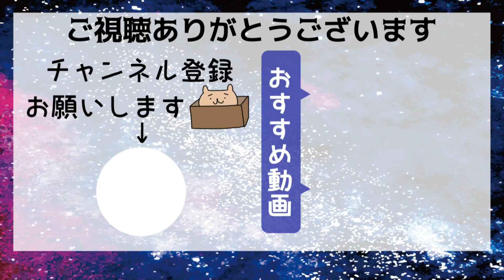CBXのグリップ交換＆寒さ対策しました＃９【CBX400F/CBX550F】グリップヒーターより安いのに効果は大きい!?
ボディの色に合わせてCBXのグリップを交換しました。

そして、寒い冬に冷たいクラッチレバーやブレーキレバーを握るのってつらいですよね(T_T)
そんな時には、このレバーカバーを付けるとレバーの冷たさが直接伝わってこないので指先の冷えがかなり少なくなります(∩´∀｀)∩

昔、バイクでの宅配のバイトをしている時にグリップヒーターがついているバイクが何台かあり、取り合いになっていた記憶があります(笑)
けど手の甲が温かい割にはレバーを握る指先は冷たかったです。

それ以来、自分のバイクにはこのレバーカバーを付けるようにしています('ω')

400円~600円ぐらいで購入出来るうえに、かなり安価ですごい効果があります!!

見た目もかっこよくなるので一石二鳥(∩´∀｀)∩
取り付けも簡単なのでオススメです☆